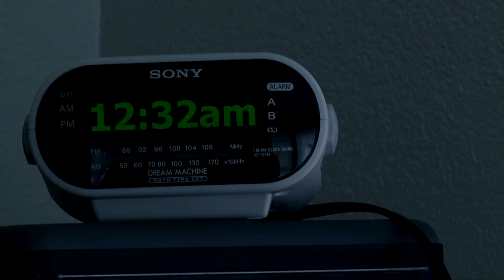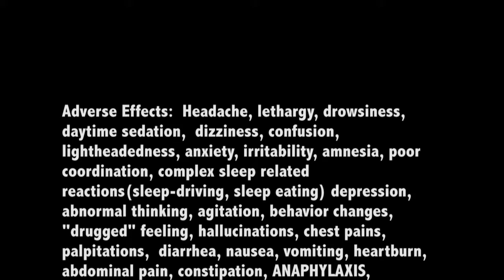Ambien Drug Commercial by Ryann, Noel, Janet, and Prabha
Our group's drug commercial project for Lakeview College of Nursing, April 2015.